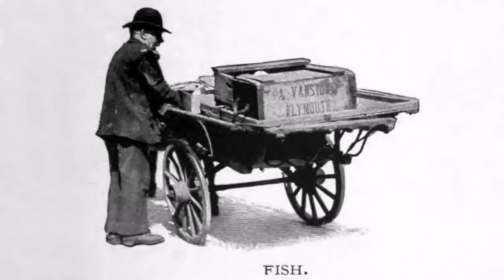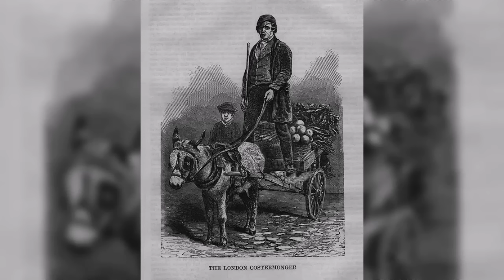Why did Victorians love Cheap Stinky Fish? (Feeding the Poor in St. Giles Slum)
What a stink Victorian cheap fish must have been! The odour was said to be loathsome, especially by people who worked to cure it, let alone sell it. Hands and clothes would reek of fish, and anything leftover at the end of the day, spoiled by heat of the sun, might be sold illicitly at night, when darkness (and drink) would dim a customer's senses. In the following contemporary account, you will find out how street vendors sold cheap fish on the dirty streets of St. Giles in 1887 – a notorious West London slum. This account is especially enlightening as it includes a photograph of the very people being discussed.

CC BY - An auctioneer selling fish from a platform, The London Hospital Whiechapel by Wellcome Collection; Creel with sprat by Goerges Jansoone; Close Up of a Man Throwing Fish, Fishmonger Filleting Flatfish by by Videvo.com